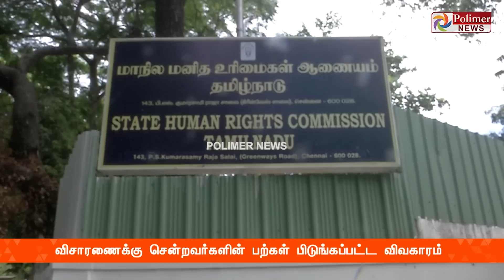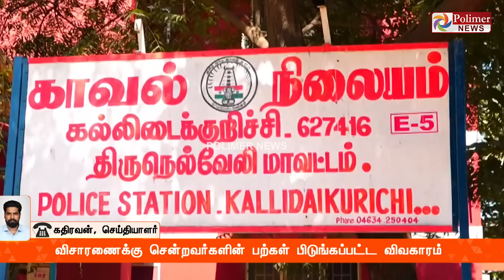தமிழகத்தை உலுக்கிய பல் பிடுங்கப்பட்ட விவகாரம் - மனித உரிமை ஆணைய அலுவலகத்தில் ஆஜர்